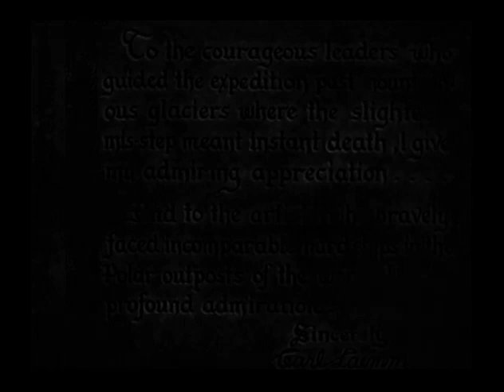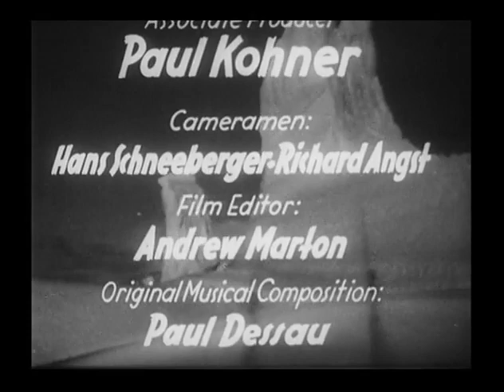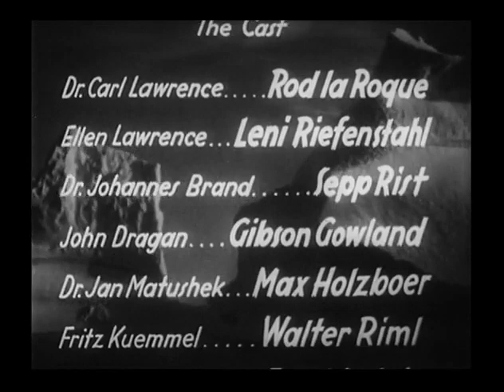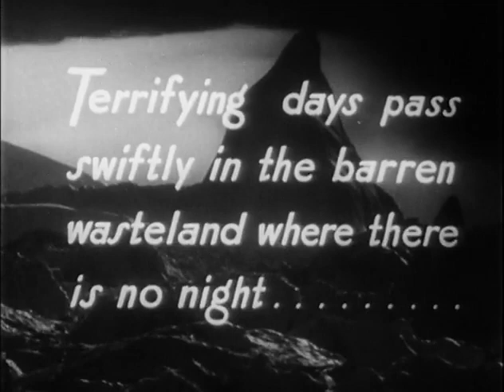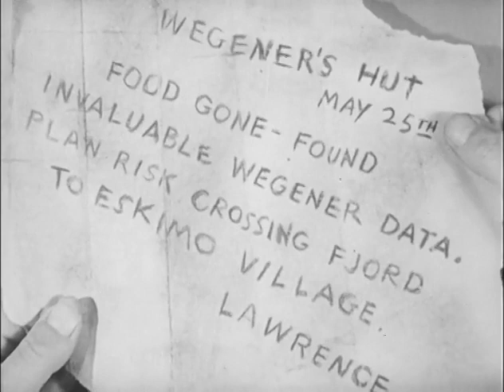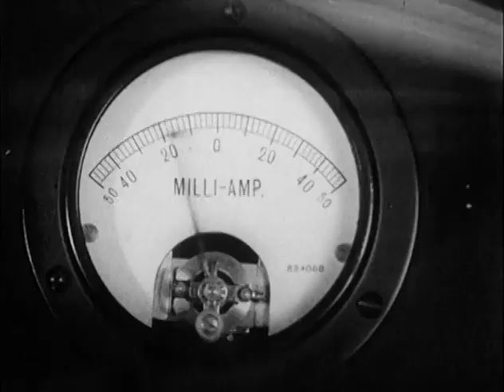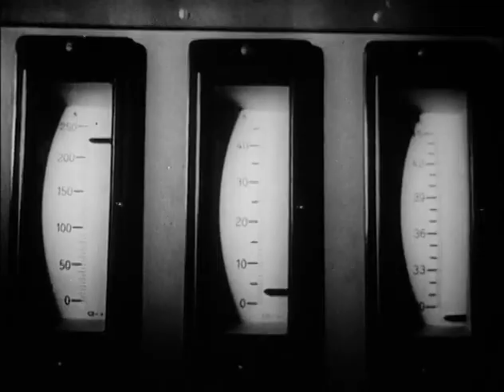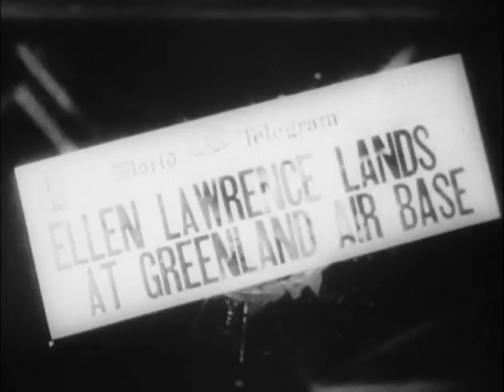S.O.S. Iceberg - 1933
S.O.S. Eisberg (aka S.O.S. Iceberg and Iceland) is a 1933 German-US pre-Code drama film directed by Arnold Fanck and starring Gustav Diessl, Leni Riefenstahl, Sepp Rist, Gibson Gowland, Rod La Rocque, and Ernst Udet. The film was written by Tom Reed based on a story by Arnold Fanck and Friedrich Wolf. S.O.S. Eisberg follows the account of the real-life Alfred Lothar Wegener polar expedition of 1929-30. Two members of the ill-fated Wegener expedition served as technical consultants to Universal.

Among the stars in S.O.S. Eisberg were Leni Riefenstahl, who had just made her directorial debut in The Blue Light (1932). Riefenstahl, in her last film as an actress, co-starred with Gustav Diessl and Ernst Udet in the German version S.O.S. Eisberg, and with Gibson Gowland and Rod La Rocque in the English version, S.O.S. Iceberg. Ernst Udet, a former German ace in the First World War, in a cameo performance, flew in both versions.

German version
Gustav Diessl as Dr. Karl Lorenz
Leni Riefenstahl as Hella Lorenz
Sepp Rist as Dr. Johannes Krafft
Ernst Udet as Ernst Udet
Gibson Gowland as John Dragan
Max Holzboer as Dr. Jan Matuschek
Walter Riml as Fritz Kümmel

English version
Rod La Rocque as Dr. Carl Lawrence
Leni Riefenstahl as Ellen Lawrence
Sepp Rist as Dr. Johannes Brand
Ernst Udet as Ernst Udet, flier
Nakinak as Nakinak, the Inuit dog